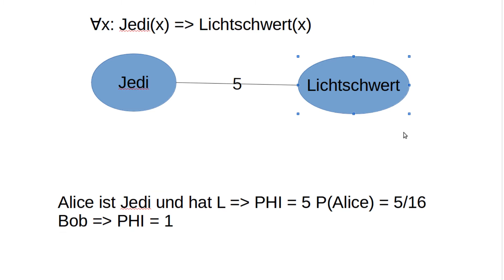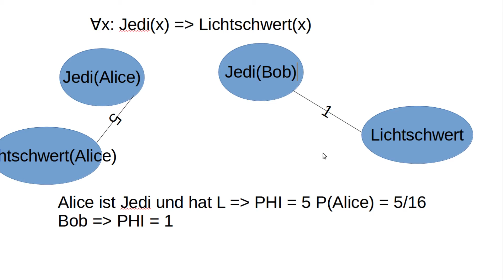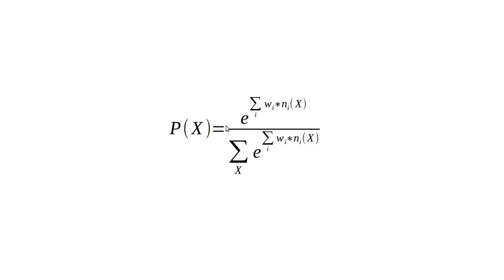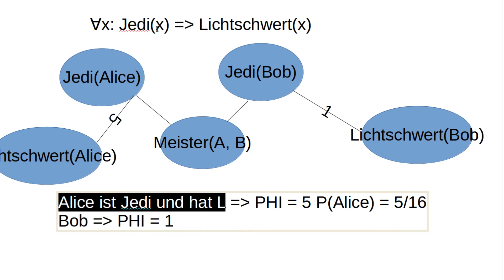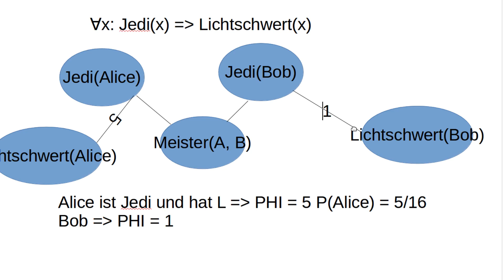Machine Learning #54 - Markov Logik Netze #2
In diesem Tutorial geht es um richtige Markov Logik Netze.